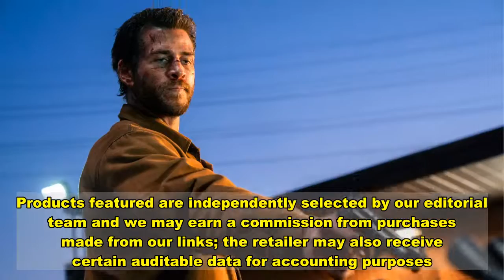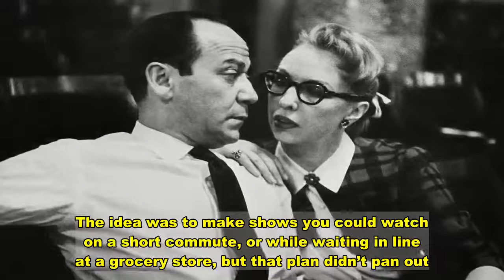Nobody Wanted to Pay for Quibi When It Launched -- Now Its Shows Are Streaming for Free on Roku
Products featured are independently selected by our editorial team and we may earn a commission from purchases made from our links; the retailer may also receive certain auditable data for accounting purposes.    Like 2020, Quibi started out with so much promise when it was unveiled last year. The short-form video streamer launched to a ton of hype in April of 2020, positioning itself as an easy-to-consume alternative to the bigger streaming services on the market. Why slog through an hours-long show on Disney+ or Hulu, the thinking went, when you can finish an entire episode of a Liam Hemsworth thriller in ten minutes or less?  Unfortunately, it turns out the thinking didn’t quite carry over to the general public. Just six months later, Quibi was shut down. Still, the small-scale streamer (or at least the shows that were on it) could be finding a second life soon, thanks to a new deal that sees Quibi content acquired by Roku.  Roku announced its acquisition of Quibi in a press release Friday. Quibi’s entire catalogue will now be exclusive to the Roku Channel, beginning later this year. The Roku Channel is a free, ad-supported streaming service available on the company’s hardware. Quibi used to cost $4.99 per month with ads, and $7.99 for an ad-free version, so Roku is offering a much better deal for basically the same content.       Movie Night Upgrade: Snag This Massive 50-Inch 4K TV Right Now for Just $298  The Best Digital Planners for Organizing Your Paperless Life     'Baby, It's Cold Outside': A Brief History of the Holiday Song Controversy  Why Did the Beatles Really Break Up?    To watch Quibi shows on Roku, you’ll need a Roku streaming stick, TV, or Roku sound bar, which has a media streamer built into it (see more Roku devices available online here). Unlike the Quibi app, which limited your viewing to a mobile device, the new Roku deal will let you watch Quibi shows on your laptop or big-screen TV. You’ll also be able to watch everything instantly and on-demand, just by opening your Roku display.  This acquisition is a major step for Roku, as the company looks to incentivize people to pick its hardware over other options, like the Amazon Fire TV Stick, Google Chromecast, or Apple TV.  The Roku Channel will also become more competitive with the likes of Netflix and Hulu, who have been focusing on original programming a lot over the past few years. New streaming services like NBC’s Peacock, HBO Max, and Discovery+ have also launched with exclusive shows, further adding to the competition.  Roku doesn’t have the ability to revive classic franchises like HBO and Peacock have, with reunions of The Fresh Prince of Bel Air and Saved By The Bell, but buying Quibi’s catalogue proves it’s serious about growing new ones. In fact, some of Quibi’s shows will actually premiere on the Roku Channel because they weren’t ready until after the service folded.  If this move is successful, Roku can establish itself as a major player in the streaming hardw